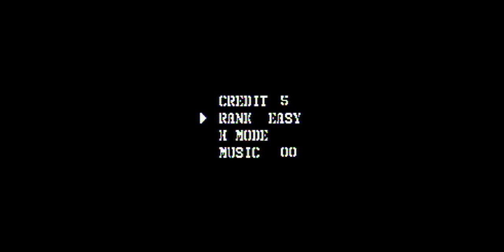Mesen 1943 Kai J 2023 05 19 22 22 10